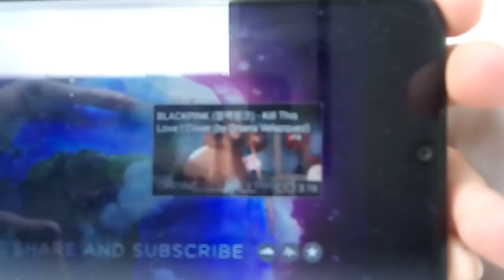Earth Song (My version)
Pls
Sub